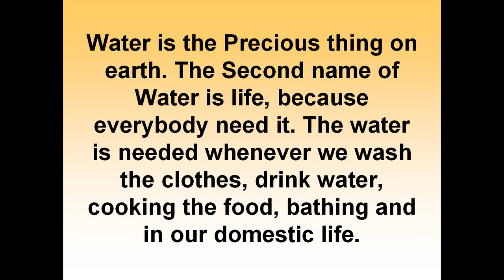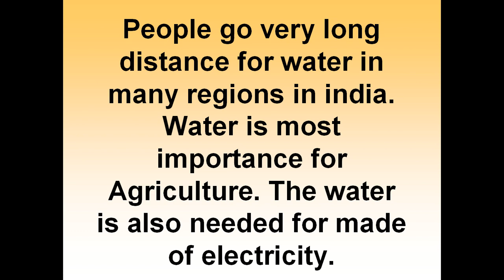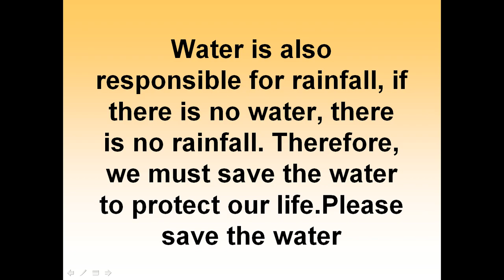ESSAY ON IMPORTANCE OF WATER IN ENGLISH FOR SCHOOL KIDS BY HINDI TUBE ROHIT